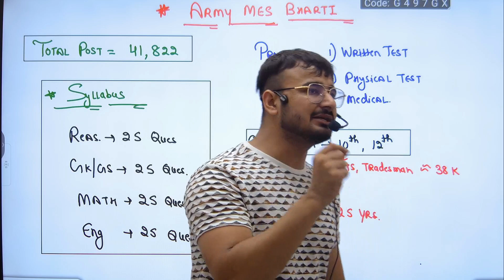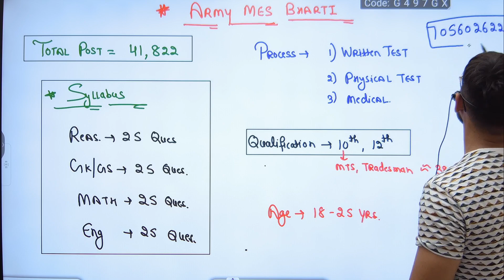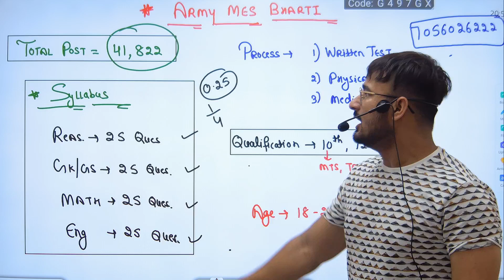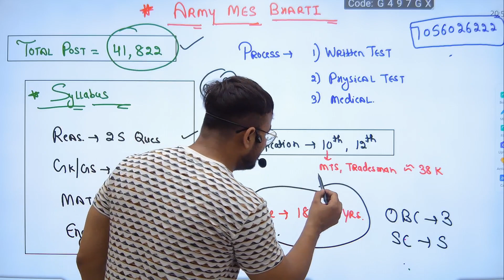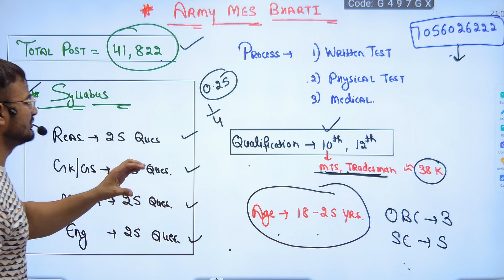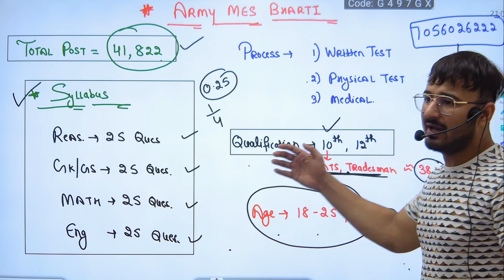Army MES Bharti 2023 || Online Form Start ? MES permanent Bharti 2023 || संपूर्ण जानकारी Video में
Update: उम्र 21 से 23 कब से लागू होगी || 25% से 50 % Permanent || Army Result Update || MES bharti

Army Clerk Expected Merit List 2023 |
Army Physical Full Detail || Height, Chest,Bonus Number सभी Trade की जानकारी || Army

army exam result date out,army result update today,agniveer army result 2023 out,online exam result out
agniveer cut off,agniveer army gd cut off 2023,army online exam cut off 2023,agniveer army exam cutoff 2023,